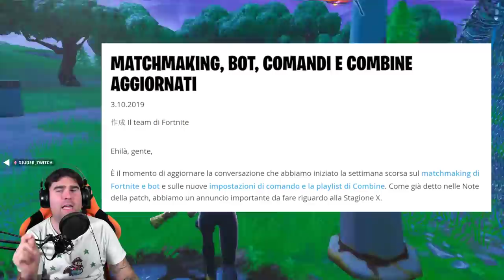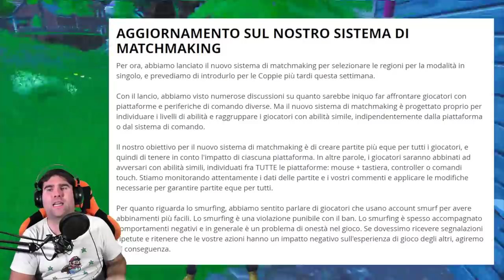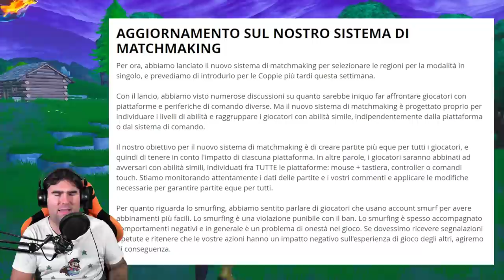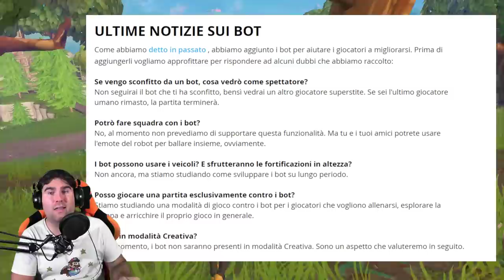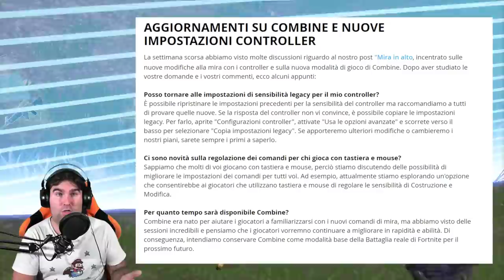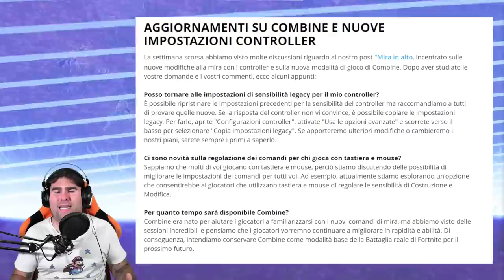CONCERTO NELLA STAGIONE 11 FORTNITE! + NUOVO MATCHMAKING, BOT, A.I.M! (STAGIONE 10 FORTNITE)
Ieri c'è stato un PICCOLO AGGIORNAMENTO per tutti su FORTNITE! UFFICIALMENTE è stato risolto il GLITCH AIM sul PC, ma sono STATI INSERITI FILE RELATIVI ad un NUOVO CONCERTO! VEDIAMOLI ASSIEME!

BENVENUTO!

➜ Motherboard: MSI Z97M GAMING
➜ GPU: NVIDIA GeForce GTX 970
➜ Cuffie: TRUST GXT 393 MAGNA
➜ Mouse: TRUST GXT 188 LABAN
➜ Tappetino: OMEN Mouse PAD 300
➜ Tastiera: TRUST GXT 890 CADA
➜ Microfono: TRUST GXT 252+ EMITA PLUS
➜ Sedia: AROZZI Torretta Orange
➜ Desk: AROZZI Arena-Green
➜ Webcam: Microsoft Lifecam Studio
➜ Handcam: Microsoft Lifecam HD-3000
➜ Monitor(2x): MSI OptixG24C LED Gaming Monitor 24''

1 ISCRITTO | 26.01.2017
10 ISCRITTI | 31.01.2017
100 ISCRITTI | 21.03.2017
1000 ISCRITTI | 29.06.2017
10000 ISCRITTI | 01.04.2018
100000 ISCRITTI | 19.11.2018